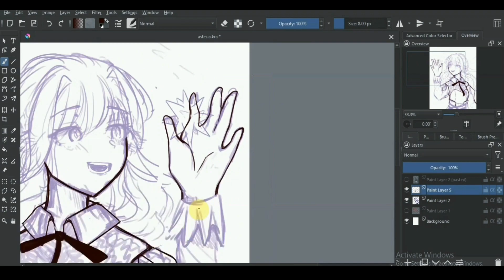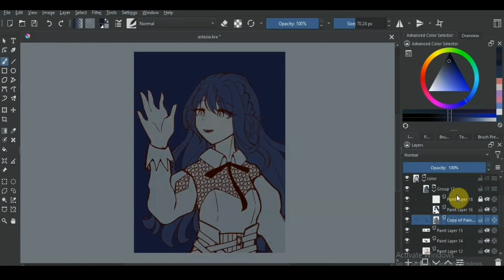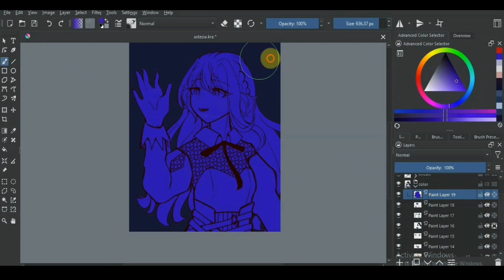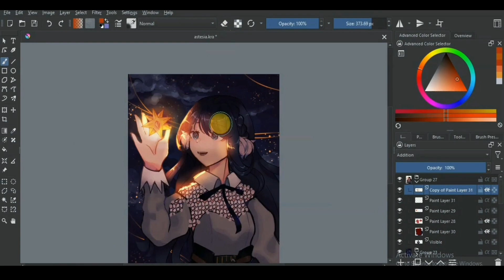Illustration Making || Astesia Arknights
⇢ ☾ ᴏᴘᴇɴ ᴍᴇ ☽ ⇠
•☾ ᴛᴀᴋᴇ ɴᴏᴛᴇ~

It's me and I'm back with an another video yay

Here's a fanart of Astesia, I enjoy drawing her. The petal patterns on her outfit are hard to make but atleast I finished it

Before I made this artwork, I created a introduction link (like the carrd one I made)
But, its not yet finished. I'll post it when its done

thank you very much aaaa

Aight gtg, bye!

•☾ ᴄʀᴇᴅɪᴛs~

Character:
Astesia-Arknights

•☾ ᴛɪᴍᴇ ᴀɴᴅ ᴀᴘᴘs ᴜsᴇᴅ~

-3 weeks overall without the break
-Krita
-Capcut
-Flashback Express

•☾ ᴠɪsɪᴛ ᴍᴇ~
•ʀᴏʙʟᴏx: Yuriblooms_101
•ᴅɪsᴄᴏʀᴅ: Yuri_N#4868
•ɪɴsᴛᴀɢʀᴀᴍ: yuri_naruki
•ғᴀᴄᴇʙᴏᴏᴋ: Yuri Naruki
(ᴘʟᴇᴀsᴇ ᴅᴍ ᴍᴇ ᴏɴ ᴍʏ ᴅɪsᴄᴏʀᴅ ᴀᴄᴄᴏᴜɴᴛ ɪғ ʏᴏᴜ ʜᴀᴠᴇ ᴀɴʏ ǫᴜᴇsᴛɪᴏɴs :ᴅ)
 .・ ☾       ゜-::- ⇢ᴛʜᴀɴᴋ ʏᴏᴜ ғᴏʀ: 300 sᴜʙs⇠　゜・． ✧
✧･ﾟ: *✧･ﾟ:* ℍ𝕒𝕧𝕖 𝕒 𝕟𝕚𝕔𝕖 𝕕𝕒𝕪 𝕠𝕣 𝕟𝕚𝕘𝕙𝕥, 𝕤𝕖𝕖 𝕪𝕠𝕦 :ᴅ *:･ﾟ✧*:･ﾟ✧